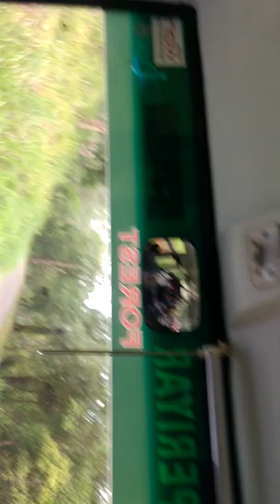Periyar National Park | Gavi kerala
Periyar National Park, also known as Periyar Tiger Reserve, is in the mountainous Western Ghats of Kerala, southern India. This wildlife sanctuary is home to tigers and a significant elephant population, as well as rare lion-tailed macaques, sambar deer, leopards and Indian bison. In the park's north, Periyar Lake is popular for boat rides. Farther north, spice plantations surround the town of Kumily.